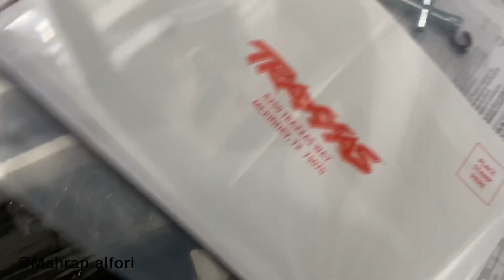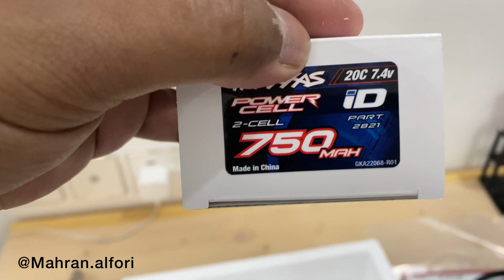My new traxxas trx4m Land Rover defender unboxing